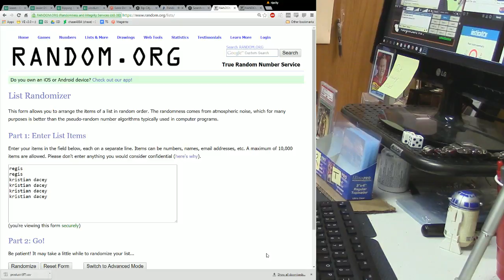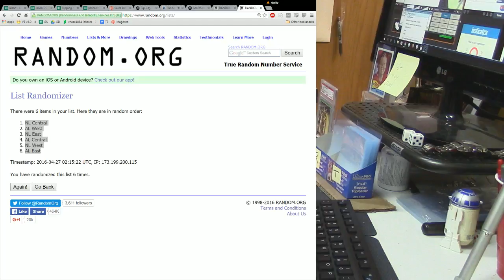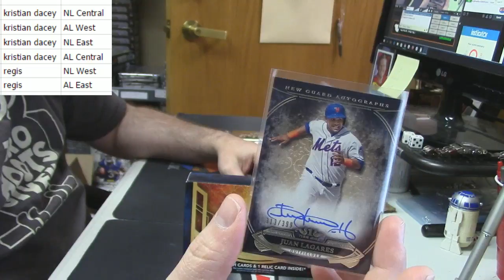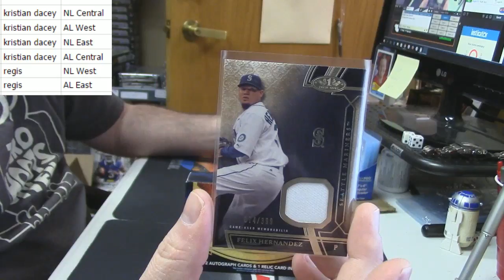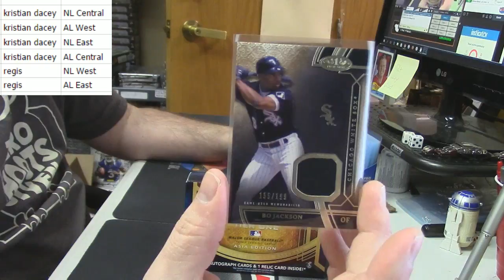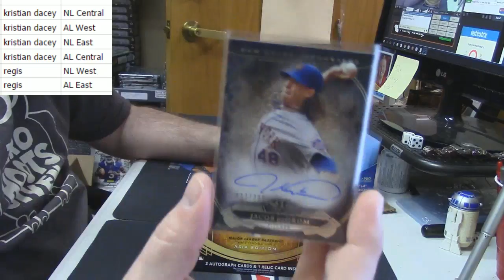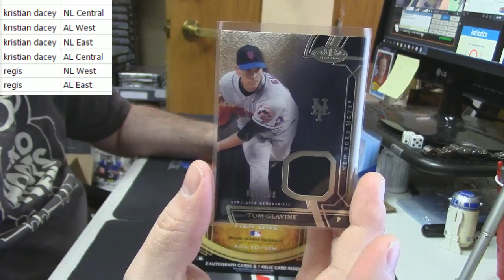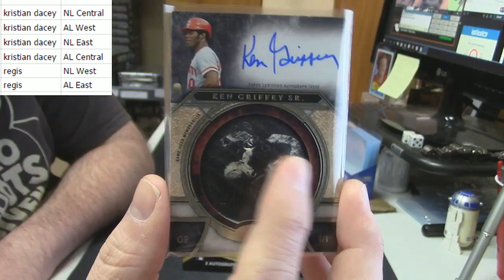2015 Tier One Asia 5 Box Random Div